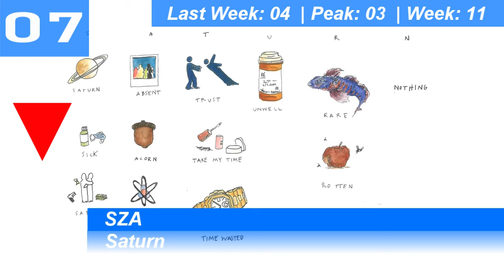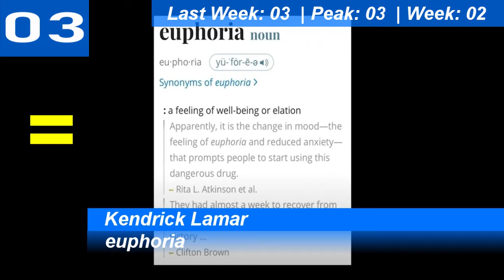Billboard Top 10 HipHop/RnB Songs (USA) | May 18, 2024 | ChartExpress